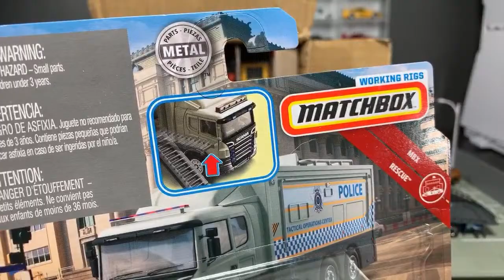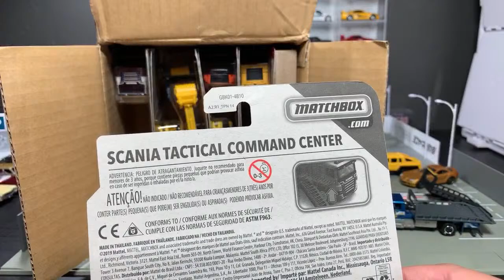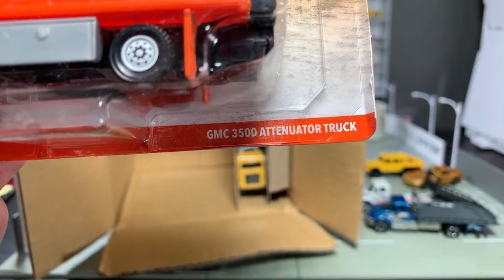Lamley Live Unboxing: Matchbox Real Working Rigs 2019 Mix 3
I haven’t ever featured the Matchbox RWR, but now is the time.  Matchbox’s truck line goes well with standard Matchbox and Hot Wheels Team Transport.  Do you collect the RWR?